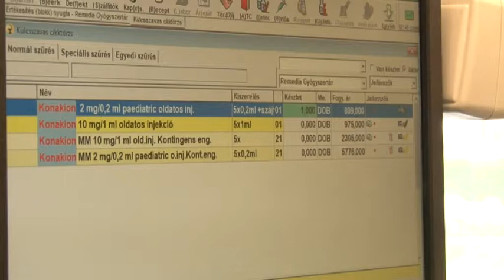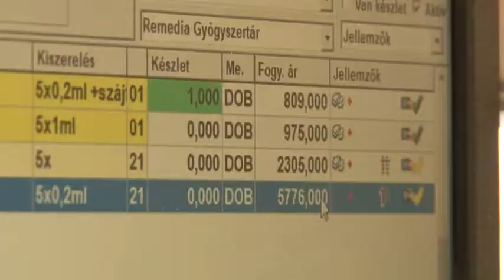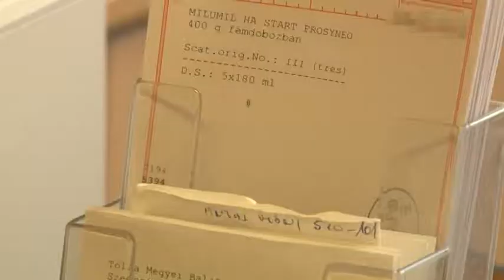Hiánycikk a patikákban a csecsemőknek fontos K-vitamint tartalmazó Konakion-ampulla20190626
Május eleje óta hiánycikk a patikákban a csecsemőknek fontos K-vitamint tartalmazó Konakion-ampulla. Az Országos Gyógyszerészeti és Élelmezés-egészségügyi intézet szerint a készlethiány hátterében gyártói probléma áll , ami csak október végére rendeződhet, ezért 58 200 doboz másfajta K-vitamin behozatalát engedélyezte. A gyógyszerészek szerint július közepére érkezhet meg a patikákba, ám jóval drágábban lehet majd hozzájutni.